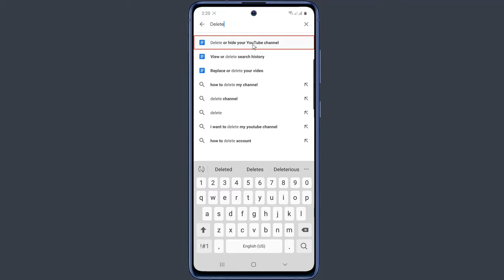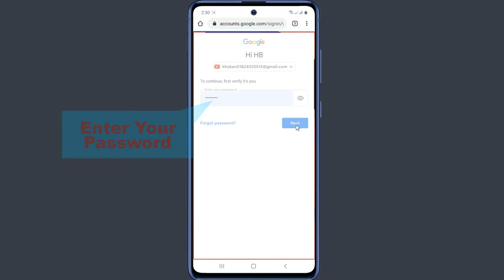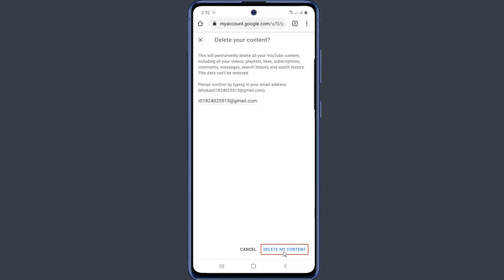How to Delete YouTube Channel 2020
❖ Steps to Delete YouTube Channel Permanently on Android

- Open YouTube App
- Login to Your Account if you don't
- Tap on Your Profile Image - Top Right Corner
- Tap on Your Channel
- Tap on 3 Dots - Top Right Corner
- Tap on Help & Feedback
- Now Tap on Delete or Hide Your YouTube Channel, if you don't find the option for delete or hide channel then simply search for it and you will get.
- Tap on Delete Your channel permanently
- Tap on Advanced Account Settings
- now you will redirect to  your default web browser
- Now Go To All the way to bottom and Tap on Delete Channel
- to Continue you need to verify yourself by typing password
- Tap on I Want to permanently Delete my Content
- Done Your Channel Deleted.

how to permanently delete your youtube channel
delete Your youtube channel
delete Your youtube channel 2020
how to delete YouTube channel on mobile